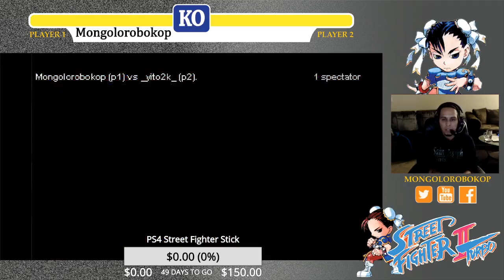Mongolorobokop (Cam) Vs. Yito2k (Sim) (Part 1)